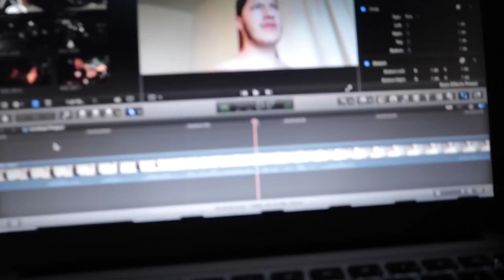Should I get a Camaro ZL1?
hmmmm a camaro zl1 or a corvette??

stay fresh kid